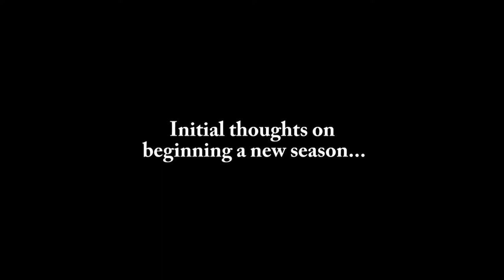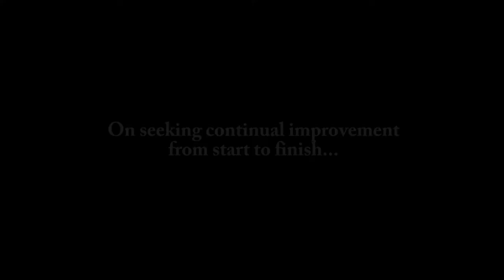Otterbein Cross Country: 2022 Preseason Interviews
Senior Ashley Kish and junior Cameron Christopher catch up ahead of the team's 2022 season, which begins with a Thursday meet at Muskingum and (hopefully) ends at the NCAA Championships in mid-November.